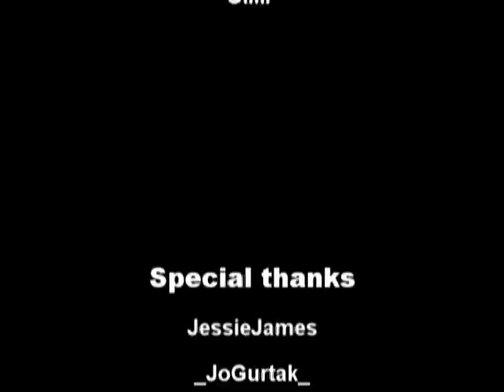The idiots from San Andreas 1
Music
Goodall, Howard - Red Dwarf Theme
War - Low Rider
Fatboy Slim - Right here, Right now
Ice Cube - Check yo self
Marvin Gaye - Lets Get It On
Kelly Bailey - Adrenaline Horor
Max Romeo & The Upsetters - I chase the Devil
El Mudo - Chacarron Macarron
The Who - Won't Get Fooled Again
Lars Erik Fjosne - Ignis Solus
Scatman John - Scatman
Fatboy Slim - Funk Soul Brother
The Storm Begins - Jennifer Haines